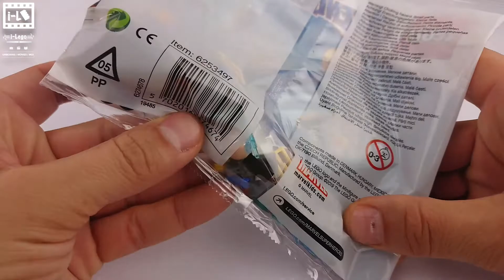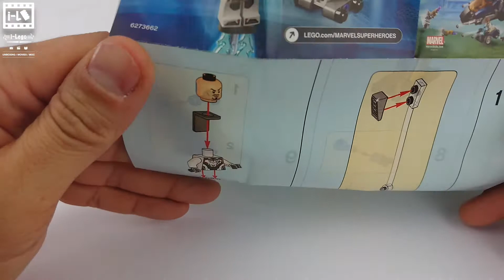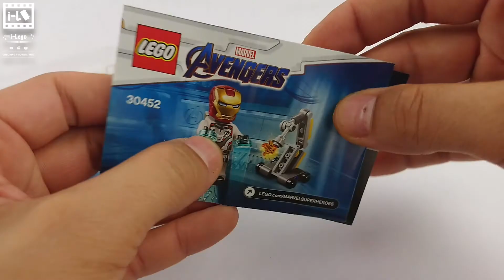ASMR LEGO Building no talking Lego Avengers 30452 Iron Man and Dum-E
Link 2 bay
⬇️ LEGO AVENGERS 30452 ⬇️

👓👉 Amazon España 👈🕶

👓👉 Amazon Deutschland 👈🕶

👓👉 Amazon Italia 👈🕶

👓👉 Amazon France 👈🕶

Short Stop Motion Movie
Unboxing and MOC
on i-Lego YouTube Channel
i-Lego
UMBOXING / MOVIE / MOC

on iMac

ASMR LEGO Building no talking Lego Avengers 30452 Iron Man and Dum-E lego asmr iLego unpacken @ilego
lego stop motion lego lego city lego movie 2 asmr lego city 2020
legostopmotion lego asmr lego katalog 2020 lego moc legomovie2 legospeedbuild lego fortnite lego katalog lego unboxing
emmet lego movie lego city movie lego city ocean 2020 lego mini movie lego movies space lego unboxing lego city asmr legofortnite legominifigures 60247
asmr building lego 60247 lego city sets 2020 lego city stop motion lego ferrari
lego lego city lego lego lego lego moc speed build lego movie 2 sets
lego movie 2 stop motion lego stopmotion lego unboxing minifigures
short movie space ship stop motion film stop motion movies youtube movies